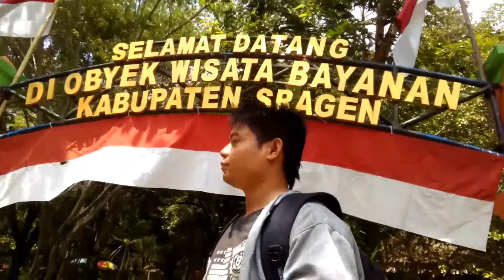Bayanan Air Hangat obyek wisata di Sragen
Wisata di Sragen Air Hangat Bayanan
Air Belerang di Sragen